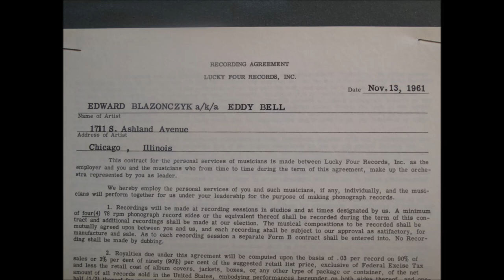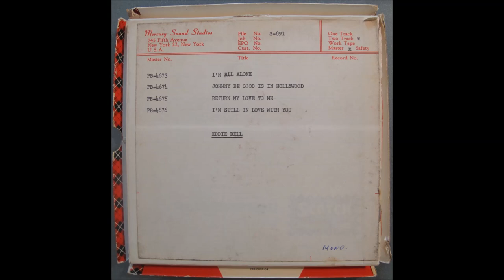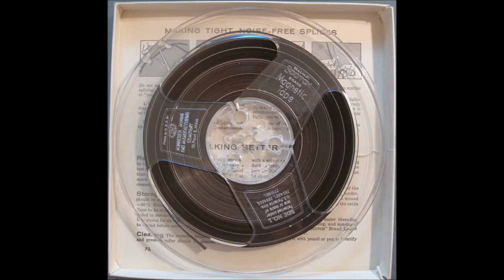Eddie Bell and the Belaires Master Tape Unreleased Rockabilly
Eddie Bell & the Bel-Aires

Legendary Chicago rockabilly artist/band that had 45 releases under the management of the wonderful Lenny LaCour.  They went by "The Belvederes" in their earliest incarnation.  Eddie's full name was Eddy Blazoncyk and he had much fame.  This is the master tape from around 1961 with four of his songs.  One was never released.  "Return My Love To Me" is a cool rockabilly number.  The other three songs were released as 45's.